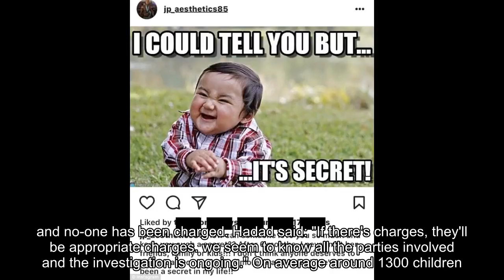Toddler shoots two other kids in child minder's home that was packed with guns